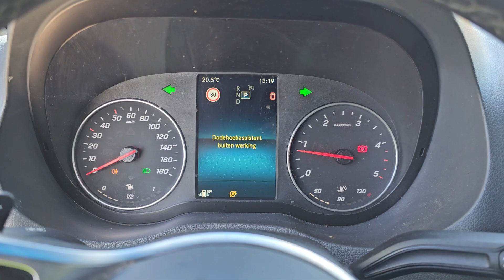Kleyn Vans - MERCEDES-BENZ SPRINTER 315 2021 325,737 km